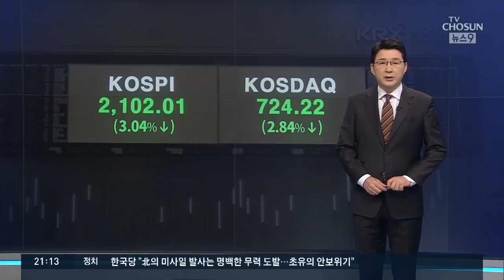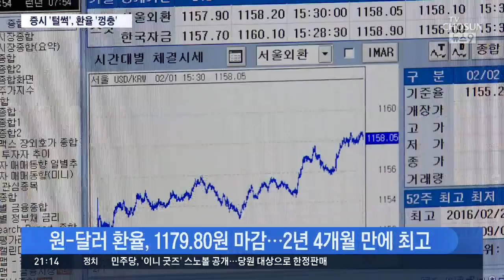한국 금융시장 '출렁'…주가 급락·환율 28개월만에 최고치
경제분야에서도 폭풍이 몰려 오고 있습니다. 미중 무역 협상을 하루 앞두고 두 나라 사이에 전운이 짙어지고 있는 겁니다. 먼저 포문을 연건 트럼프 대통령입니다. 중국에 "관세율을 25%로 올리겠다"고 선언한겁니다." 그러자 중국 정부도 즉각 성명을 내고 미국의 관세 부과에 반격할 것이라고 맞불을 놨고, 트럼프 대통령은 오늘 또 "중국이 합의를 깼다"고 거세게 비판했습니다.